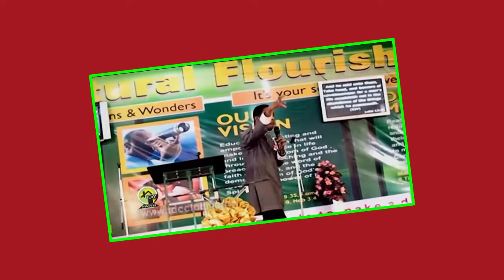Apostle Faithman Ogboada - 100 Scriptures That Changed My Life Pt.4